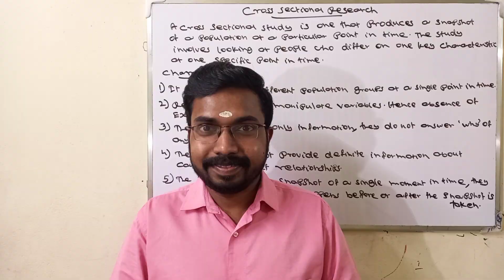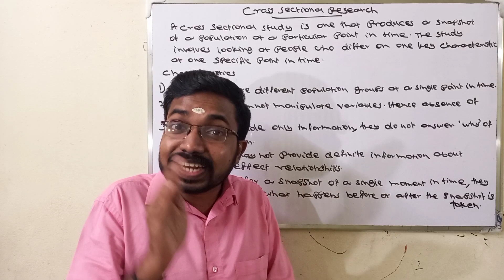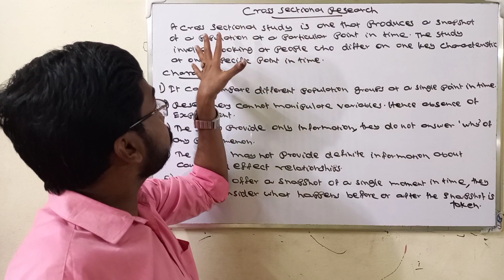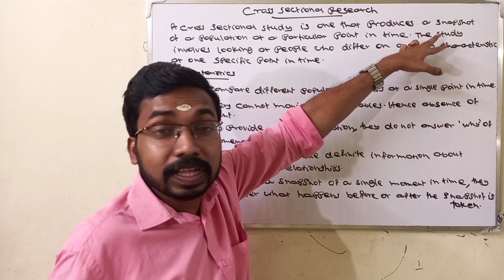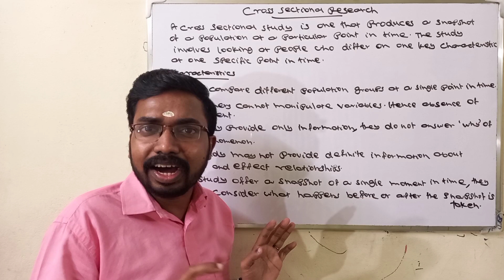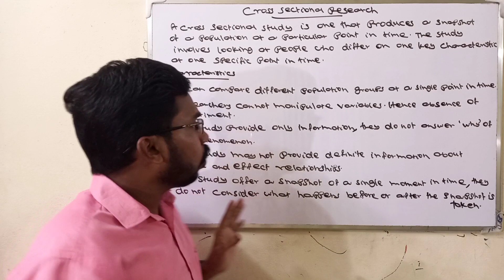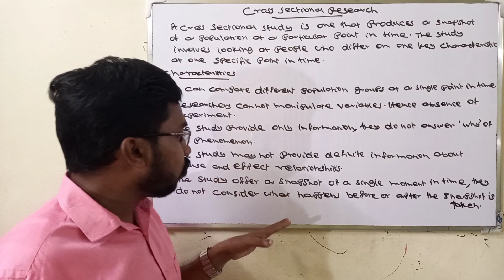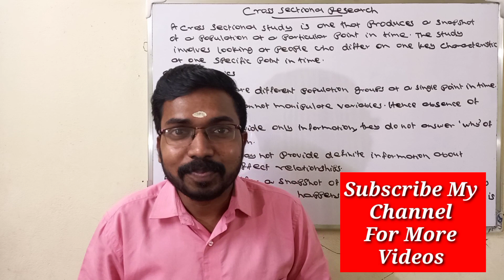Assistant Professor In Commerce Kerala PSC|Cross Sectional Research|Daily Module Wise Analysis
Online Coaching Providing For Assistant Professor In Commerce and Assistant Professor In Business Administration Kerala PSC collegiate Education.

Online Coaching Providing For UGC NET
Commerce and Management.

This video explained about Cross Sectional Research.